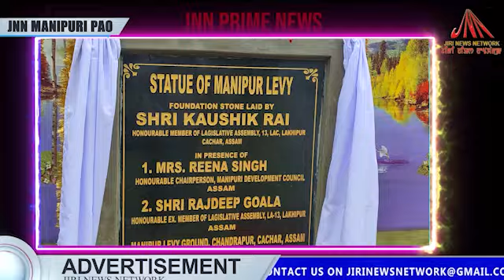MANIPUR LAVY FOUNDATION STONE AT CHANDRAPUR CACHAR